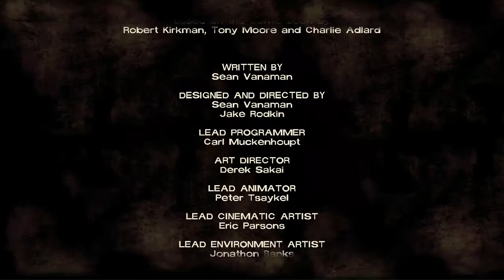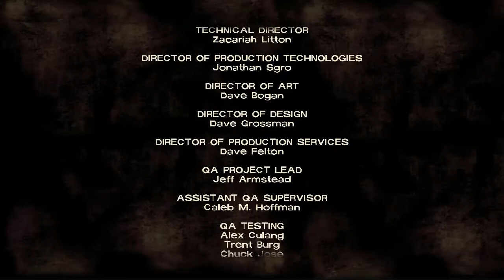The Walking Dead: Season 1# Bölüm 4: Episode 1 Final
Merhaba Arkadaşlar bugün serimize kaldığımız yerden devam ediyoruz.Umarım Keyifli bir video olmuştur.İyi Seyirler!!